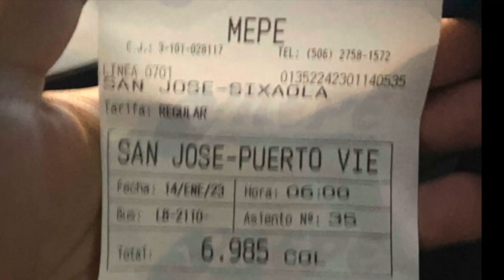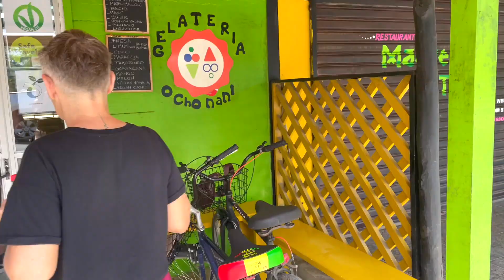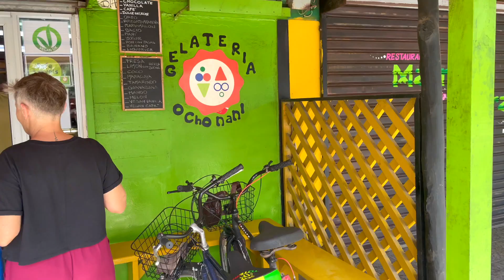Puerto Viejo, Costa Rica (The Caribbean coast) | 5hr Bus Ride for the Beaches, Howler Monkeys & More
Puerto Viejo is the least developed out of San Jose and the Pacific side of the country, which can be very challenging. I stayed here for 6 weeks and it was tough. There were some good days but also some BAD days. I might make a video on the bad days, but for now, enjoy the video of the good days.

Beat produced by me